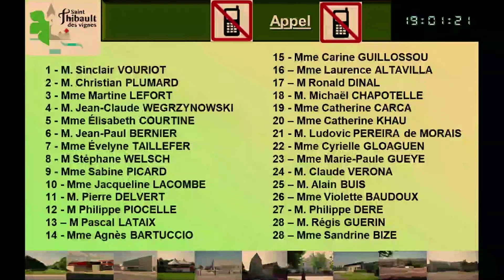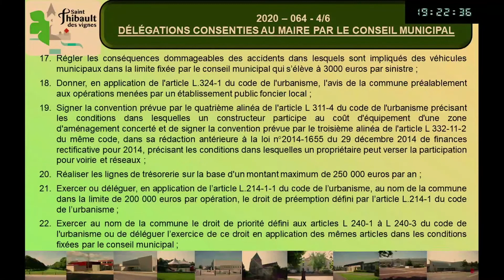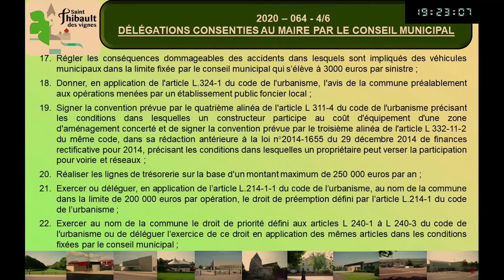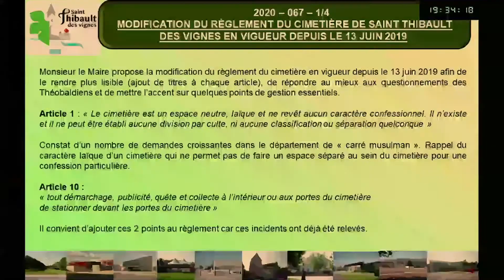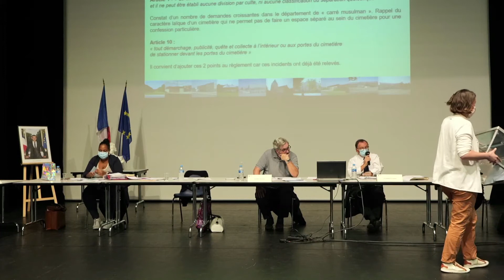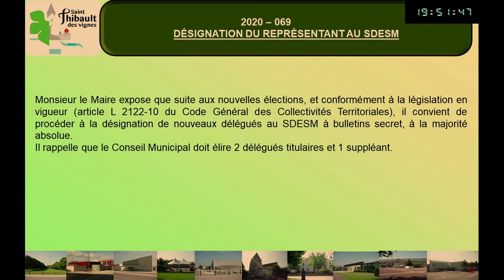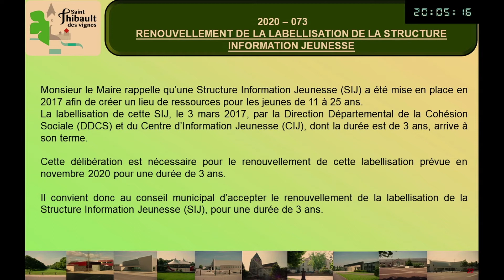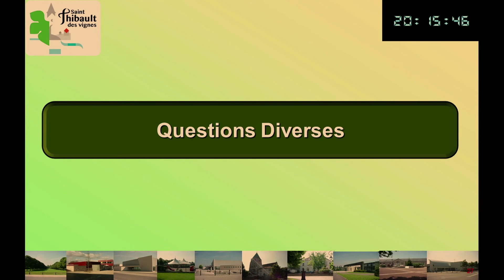Conseil Municipal du 24 septembre 2020 de la Mairie de Saint Thibault des Vignes